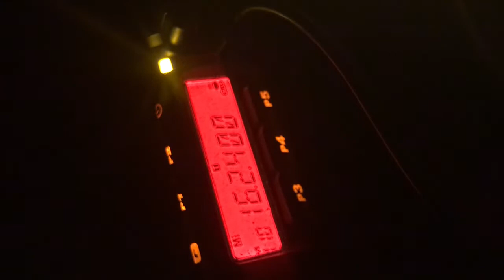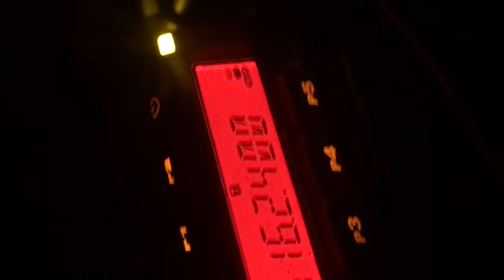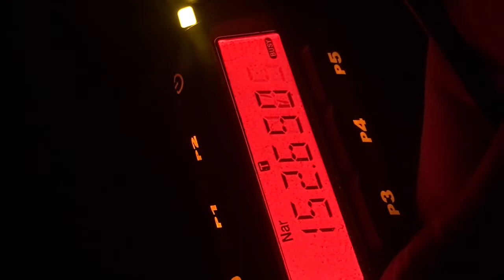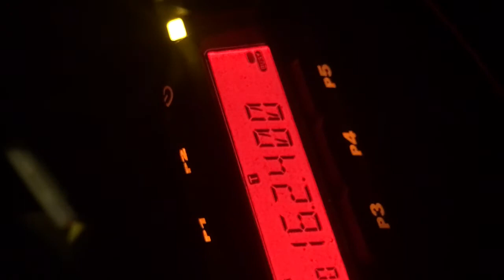VHF DX Band Opening 12/20/2019 162.400 MHz - 162.550 MHz NOAA Weather Radio Propagation Part 1